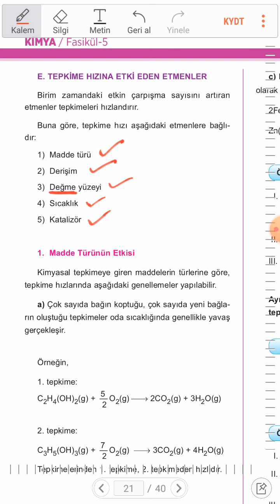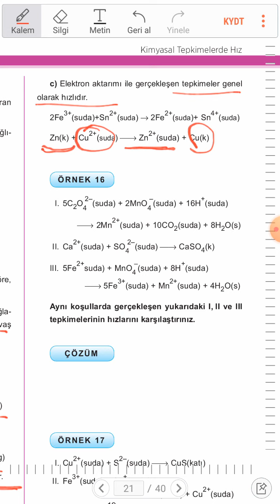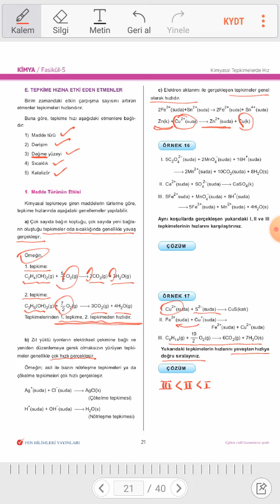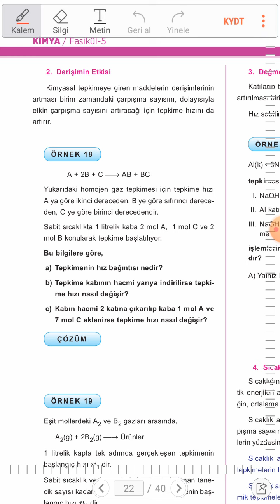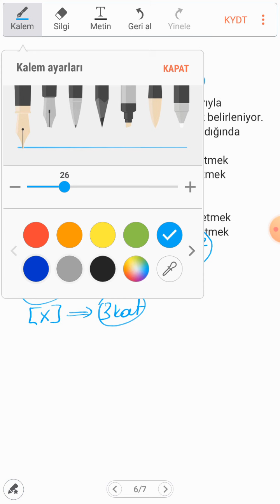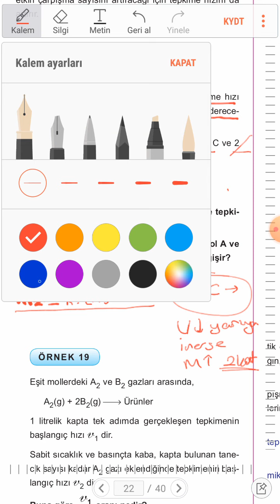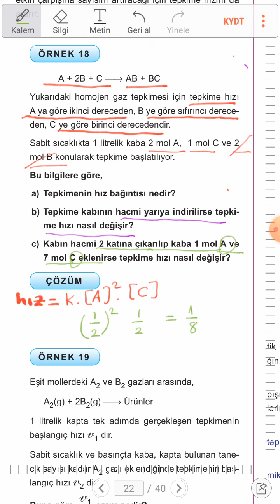kimya Kim Tep HIZ6 Ders